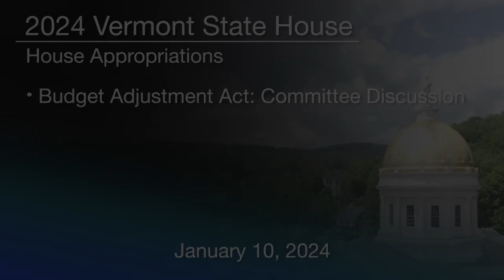Vermont State House - Budget Adjustment Act: Committee Discussion 1/10/2024